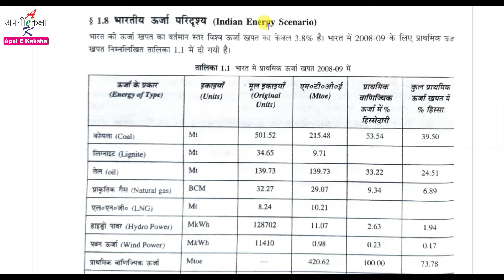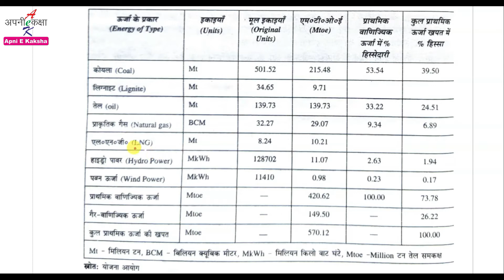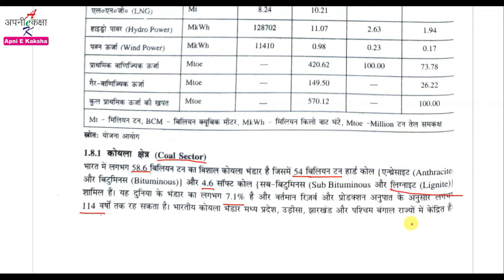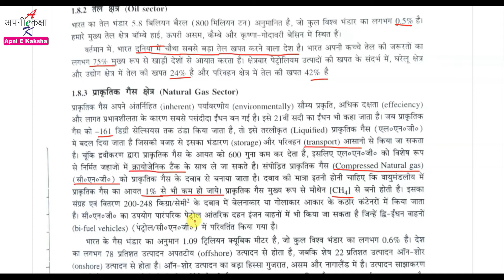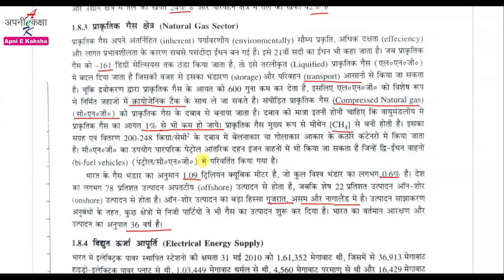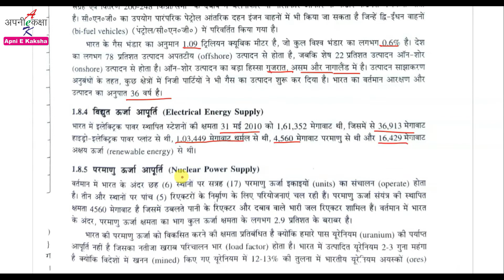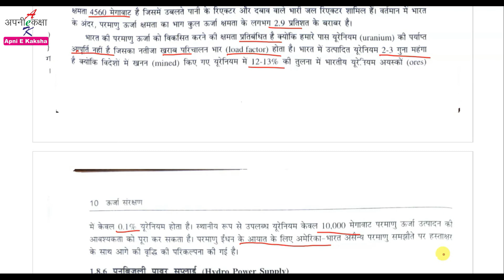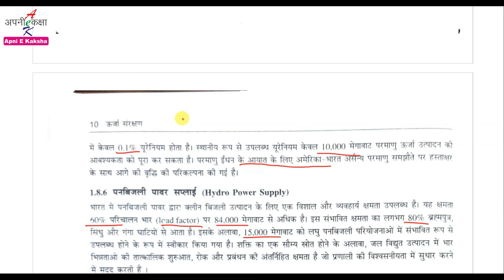5. Indian Energy Scenario | भारतीय ऊर्जा परिदृश्य | ENERGY CONSERVATION | Diploma 2nd Year 4th sem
Namaskar Dosto !!!

In this video we discuss about Indian Energy Scenario (भारतीय ऊर्जा परिदृश्य)